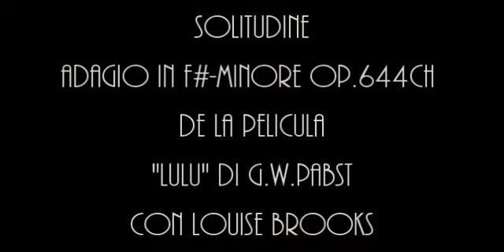Herb Weidner Solitude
The bitter sentiment of Solitude ... Adagio in f#-minor op.644ch. From the Silent Movie "Lulu" by G.W.Pabst with Louise Brooks.